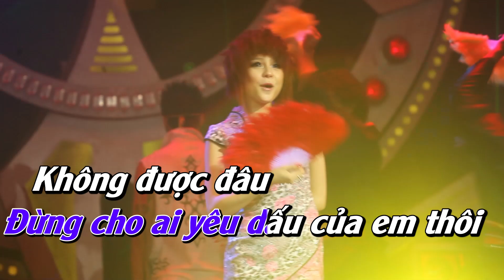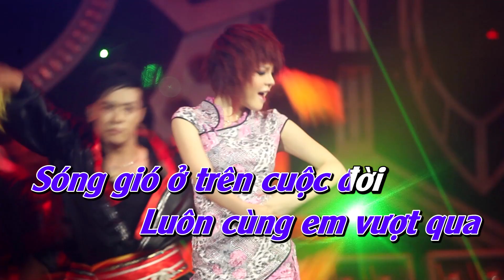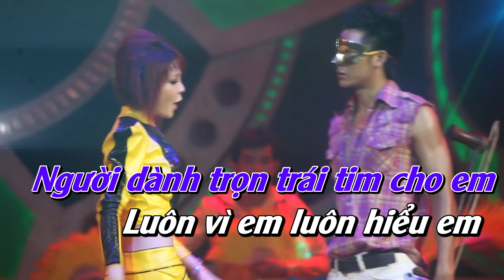NGƯỜI TÌNH ĐẸP TRAI - KARAOKE (BEAT GỐC) || SAKA TRƯƠNG TUYỀN || Con tim em yêu anh rất nồng say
🎤KARAOKE: NGƯỜI TÌNH ĐẸP TRAI - KARAOKE (BEAT GỐC) || SAKA TRƯƠNG TUYỀN
🎤Sáng tác: Linh Tý

Lời bài hát:

Người yêu ai đừng gian dối cũng bởi con tim em yêu anh rất nồng say
Người yêu nhớ nhé chỉ yêu mình em thôi
Vì em hay ghen lắm bởi em yêu anh thật tâm
Người yêu nhớ nhé hãy yêu ngàn năm
Đừng cho ai yêu dấu của em thôi ko đc đâu
Tình em vẫn mãi mãi luôn bền lâu
Dù cho bao dông tố bão táp phong ba ko lìa xa
Ôi tình ta đẹp như cánh bướm bay trên ngàn hoa

Người tình em đẹp trai dễ thương người dành trọn trái tim cho em
Luôn vì em, luôn hiểu em những lúc vui và lúc buồn
Người tình em đẹp trai dễ thương hứa sẽ mãi mãi luôn bên em
Luôn cùng em vượt qua sóng gió ở trên cuộc đời